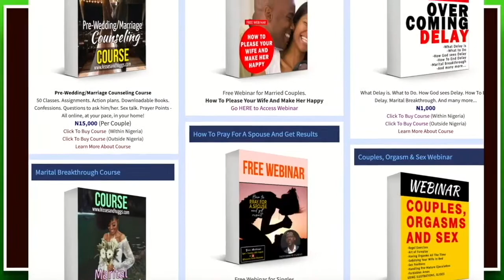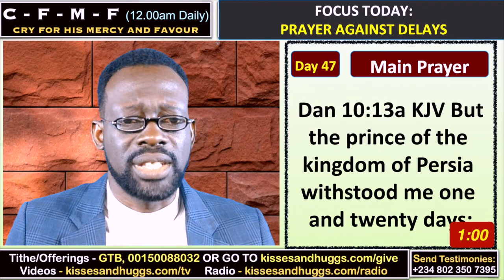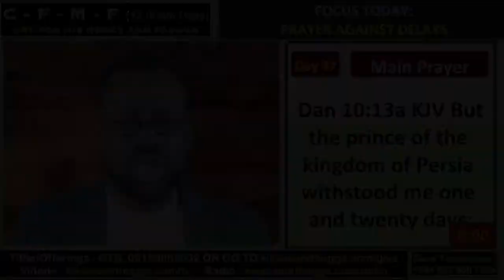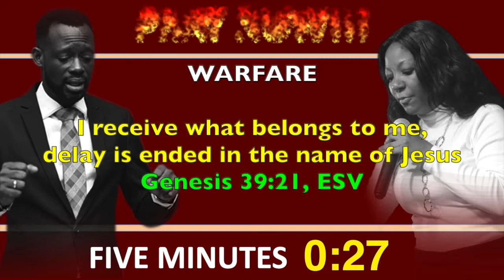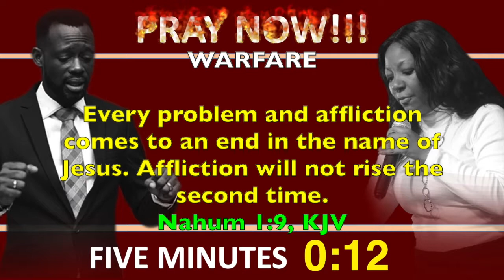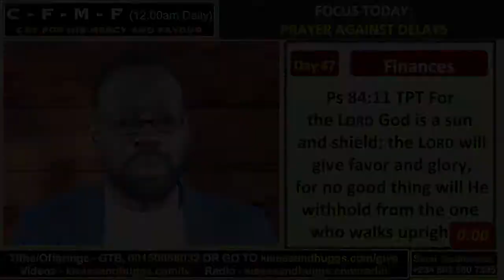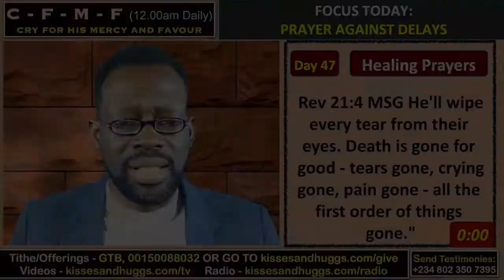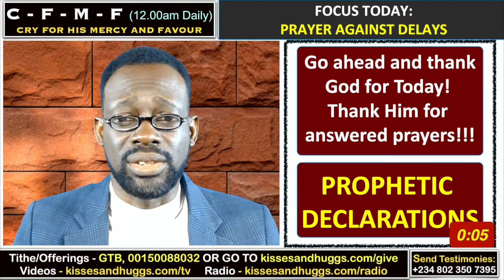Day Forty Seven - Cry For His Mercies & Favour - Prayers Against Delays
Day Seventeen - 21 Days Fasting And Prayers For 2021